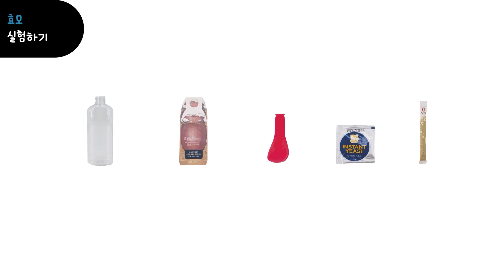안다과학 10호1단계2주 경험하기